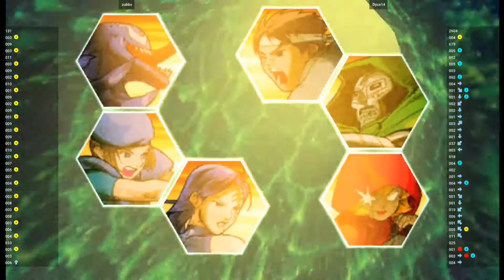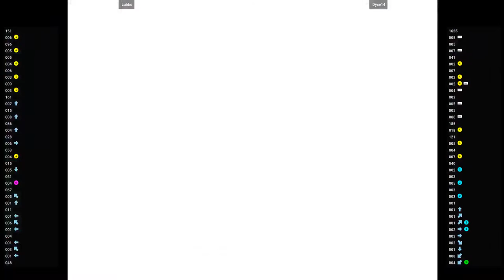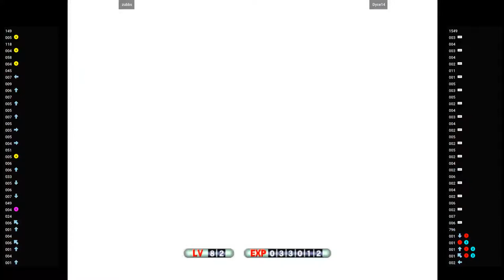MVSC2 - zubbs VS Dyce14